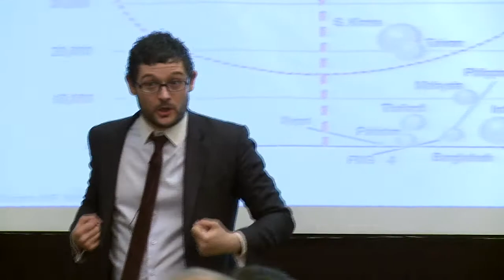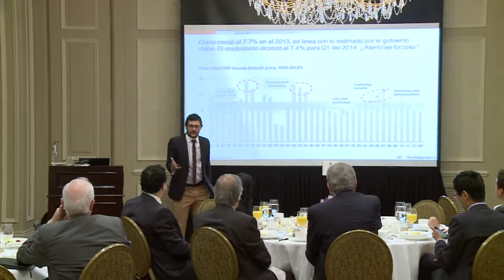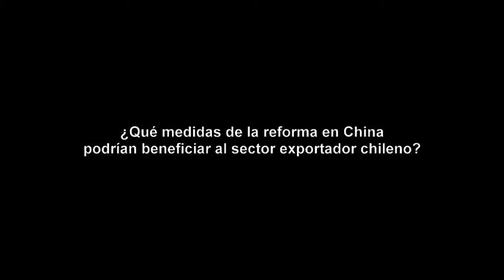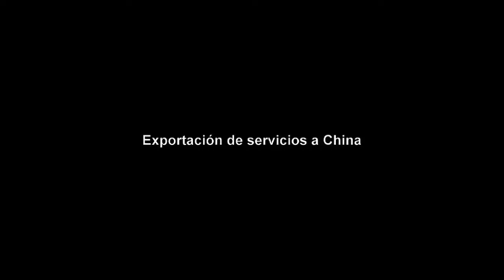Entrevista Javier Cuñat Director Asociado The Beijing Axis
Las reformas en China han sido resultado de un proceso interno de reestructuración que busca transformar las bases del modelo de crecimiento económico. La recién asumida quinta generación de líderes chinos se encuentra enfrentado este desafío de manera decidida. Es por esto que la Cámara Chileno China de Comercio (Chicit) en su conferencia anual, contó con la participación de Javier Cuñat, quien ahondó sobre las oportunidades que presenta China para la inversión y el comercio en esta nueva etapa. Para más información visite la nota publicada en el Portal Chile Asia Pacífico